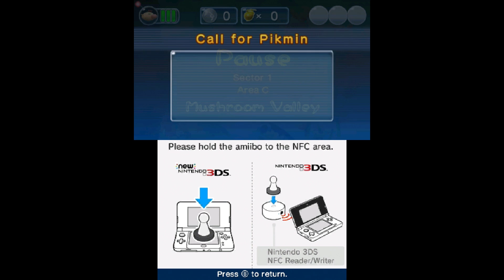HEY!PIKMAN 1-C MUSHROOM VALLEY